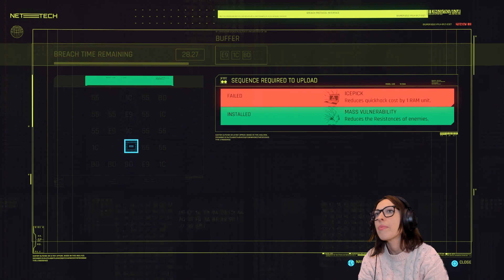CYBERPUNK 2077 Walkthrough Part 34 - JOHNNY SILVERHAND'S CAR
Girl plays CYBERPUNK 2077 Gameplay Walkthrough Part 1 (PC) with facecam reaction - JOHNNY SILVERHAND'S PORSCHE